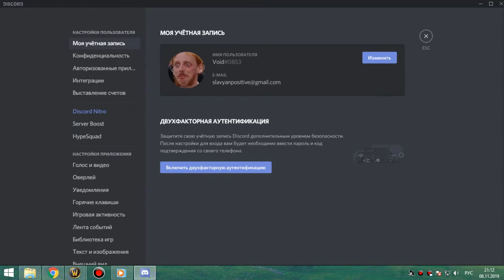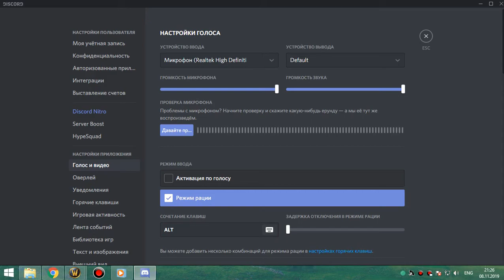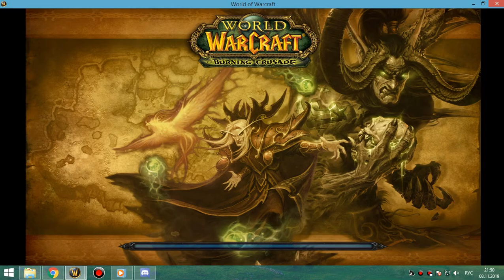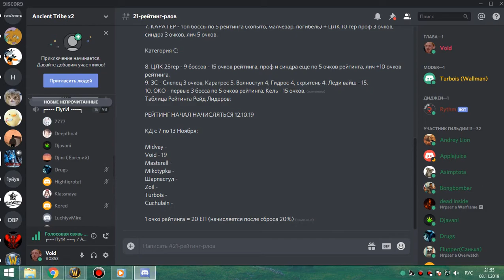2я часть ВИКЛИК-2 бдк-адк-мишка 08 11 19